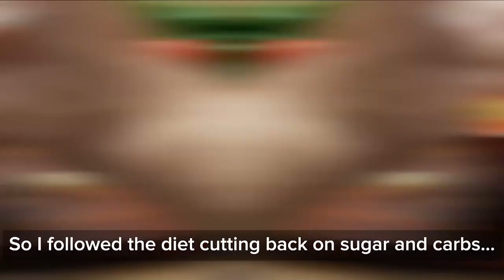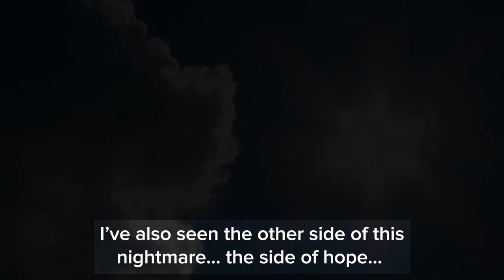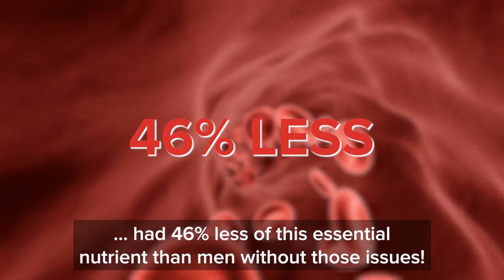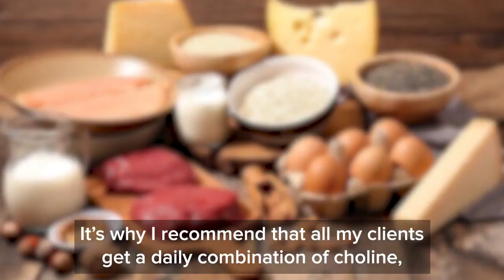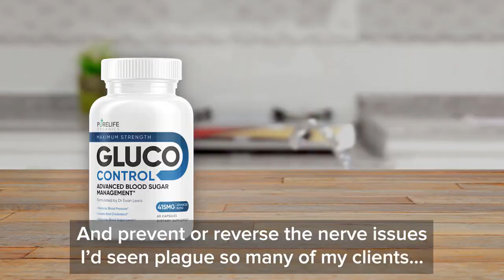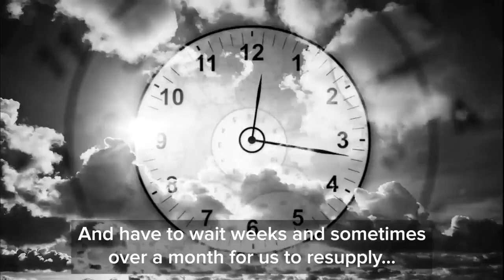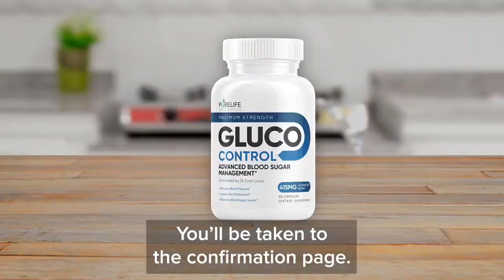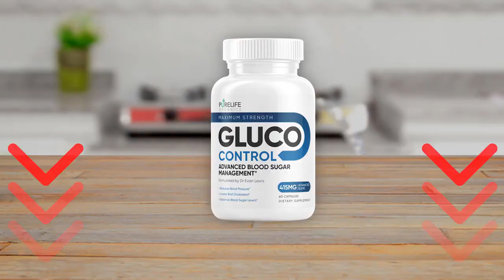Combine This Mineral With Specific Vitamins To Lower Blood Sugar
The secret has been hiding in the diets of African desert tribes. We only know about it now because of the work of one renegade Canadian research doctor.

how to lower blood sugar fast when it is too high
how to check blood sugar in accu chek
how to control blood sugar with diet
how to lower blood sugar naturally
how to check blood sugar with dr morepen